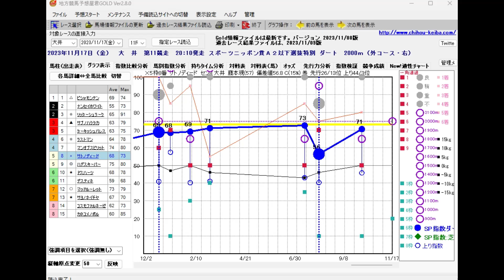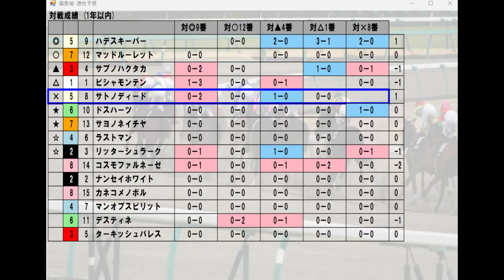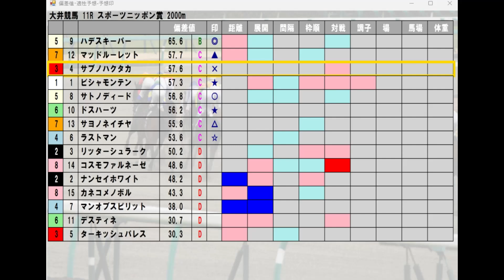11/17(金) 大井競馬11R【スポーツニッポン賞】《地方競馬 指数グラフ・予想・攻略》